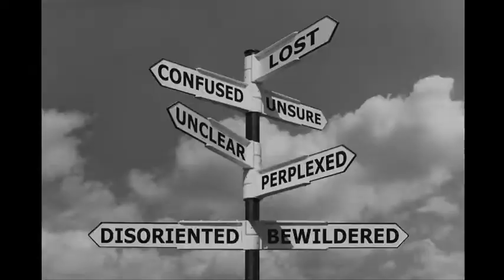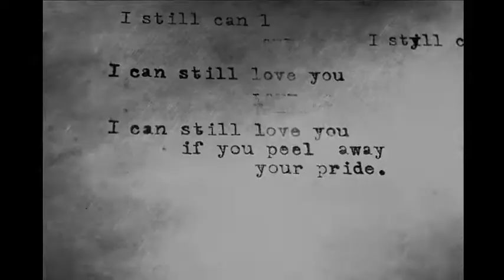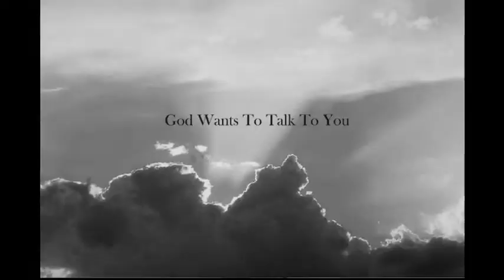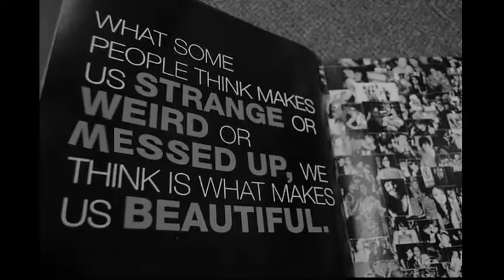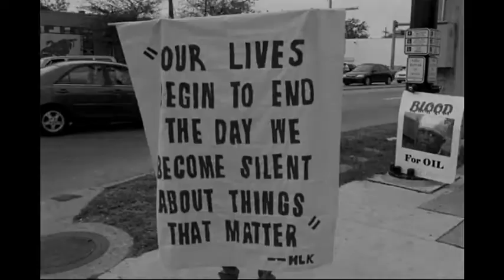DC Talk - Between You And Me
My interpretation of DC Talk's song from the 1995 album "Jesus Freak"